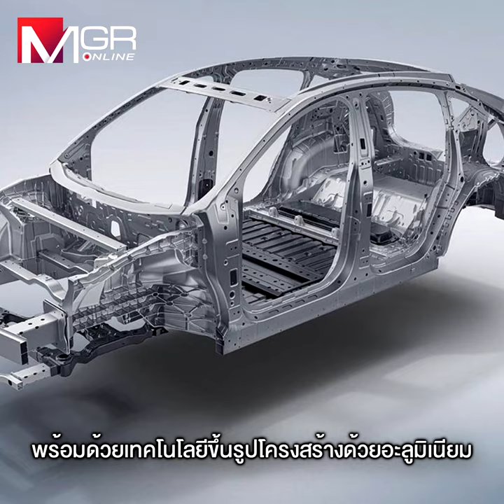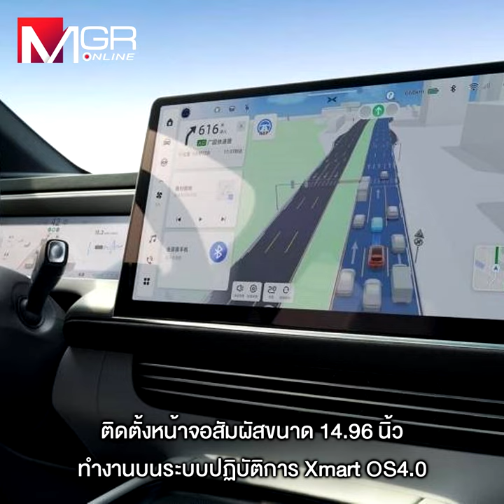เอ็กซ์เผิง G6 เอสยูวีไฟฟ้า เตรียมเปิดตัวและรับจอง “งานมอเตอร์โชว์ 2024”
XPeng G6 เอสยูวีคูเป้ขับเคลื่อนด้วยไฟฟ้า 100% เตรียมเผยโฉมในไทยที่งานบางกอกอินเตอร์เนชันแนลมอเตอร์โชว์​ ครั้งที่ 45 ราคาเริ่มต้น 209,900 หยวน หรือประมาณ 1 ล้านบาทต้นที่จีน